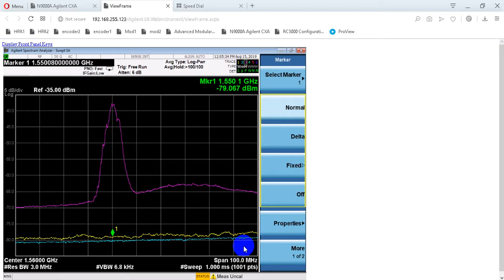doi an ha: phia truoc cong dai